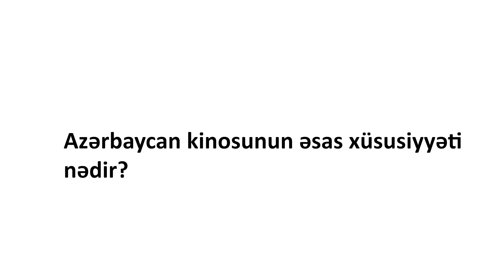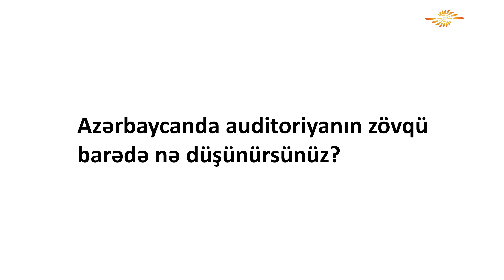Kino söhbətləri 38. İlqar Fəhmi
12+
00:00 intro
00:15 Azərbaycan kinosunun əsas xüsusiyyəti nədir?
13:42 Azərbaycanda auditoriyanın zövqü barədə nə düşünürsünüz?

Müsahibələr 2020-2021-ci illərdə  "Bizim kino" layihəsi çərçivəsində çəkilib.